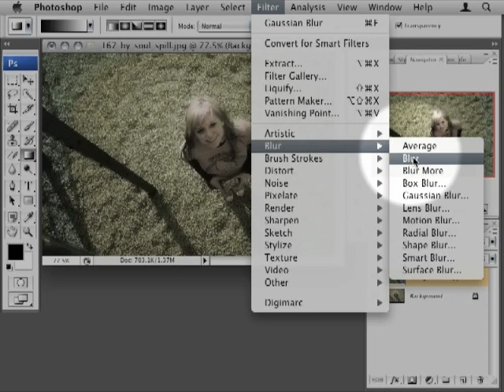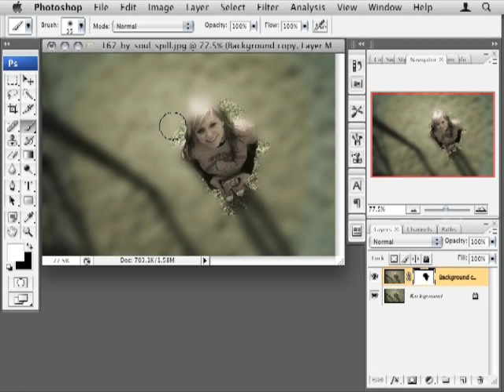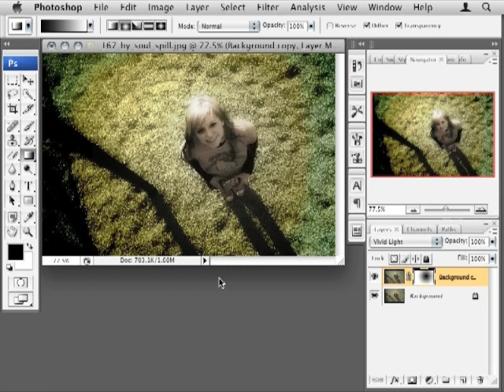PhotoShop Layer Mask Tutorial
A brief example of how to use a layer mask in PhotoShop to obtain interesting effects.